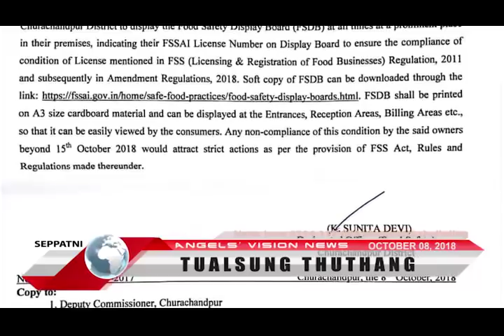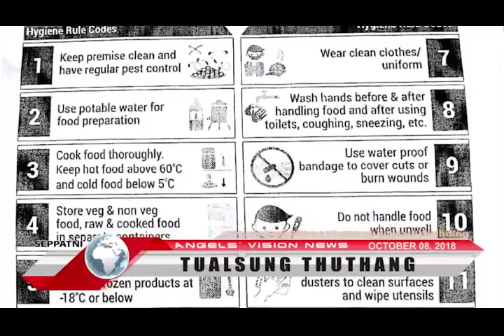Angels Vision News|October 08, 2018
Angels Vision Digital Cable Network, Lamka
Tualsung thuthang